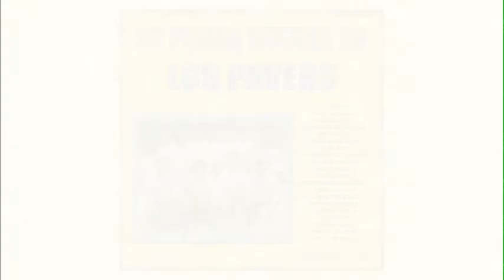20 puras buenas - Los Pavers - El guazontl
Y disfruta de los videos más prendidos que Titanio Records tiene para ti.